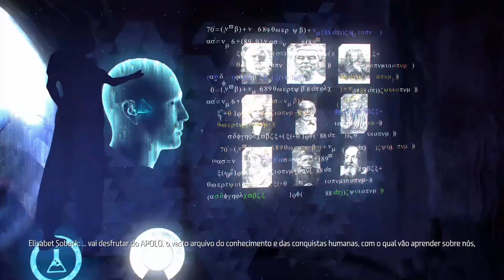HORIZON ZERO DAWN - PS4 Gameplay Com Comentários Parte 66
Pessoal, Gameplay HORIZON ZERO DAWN agora no canal RP Gameplays confiram!!